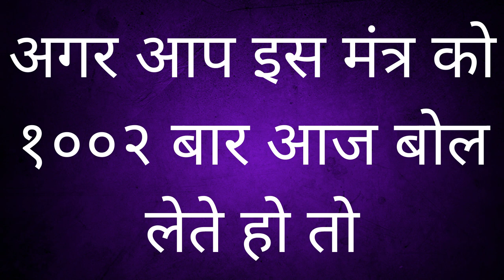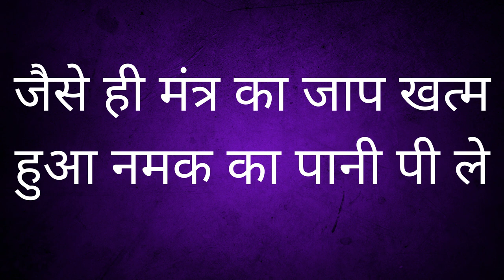यह खिला दो हर रात आपको मिलने के लिए तड़फ जाएगी बोलेगी कहा हो जल्दी आओ मेरे पास